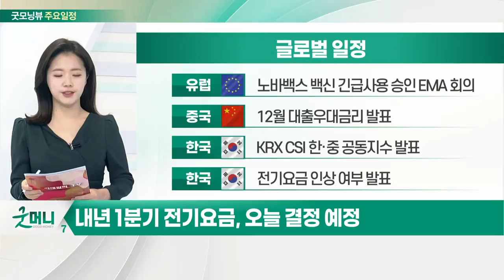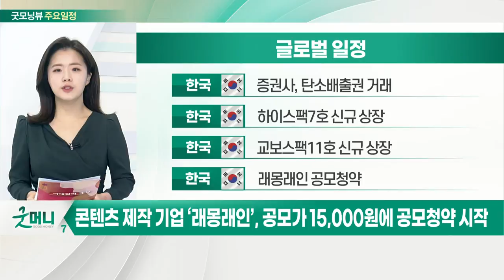美 대표 반도체주·소비주 실적 발표… 시장 분위기 주목_오늘장 글로벌 일정 (20211220)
미국 : 마이크론테크놀로지 실적 발표
미국 : 11월 경기선행지수
미국 : 나이키 실적 발표

유럽 : 노바백스 백신 긴급사용승인 EMA 회의
중국 : 12월 대출우대금리 발표
한국 : KRX CSI 한·중 공동 지수 발표
한국 : 전기요금 인상 여부 발표

한국 : 증권사, 탄소배출권 거래
한국 : 하이스팩7호 신규 상장
한국 : 교보스팩11호 신규 상장
한국 : 래몽래인 공모 청약